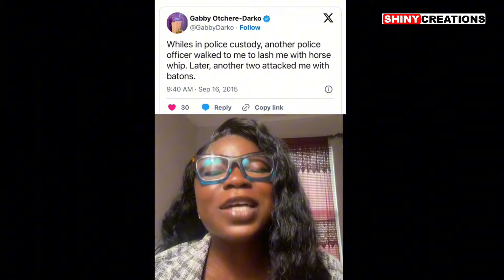Afia Pokuaa Vim Lady Reveals Secrets to demonstrations as IGP Dampare SPEAKS